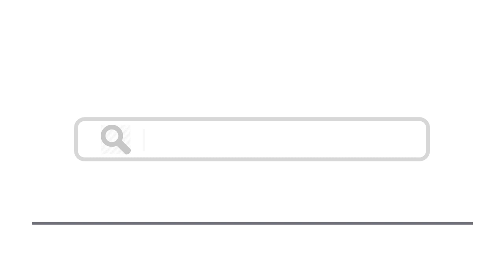Top 15 Things To Do In Wichita Falls, Texas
Here are top 15 things to do in Wichita Falls, Texas
1. River Bend Nature Center
6. The World’s Littlest Skyscraper
8. Kemp Center for Arts
10. Museum of North Texas History
12. Lake Arrowhead State Park
13. Depot Square Historic District
14. Professional Wrestling Hall of Fame and Museum